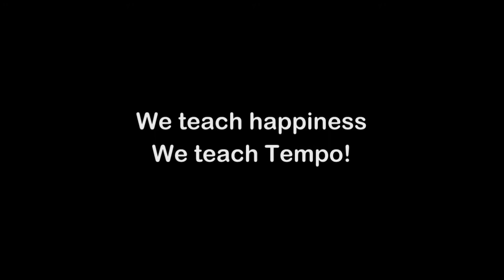Latin Dance at Tempo Dubai